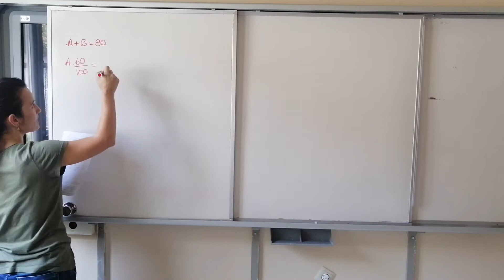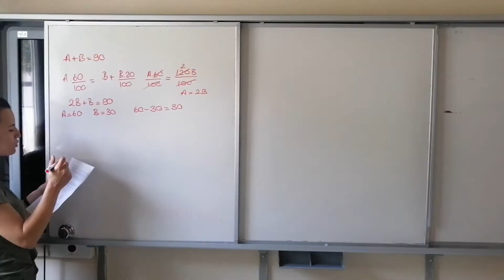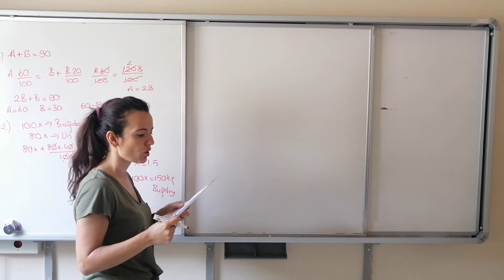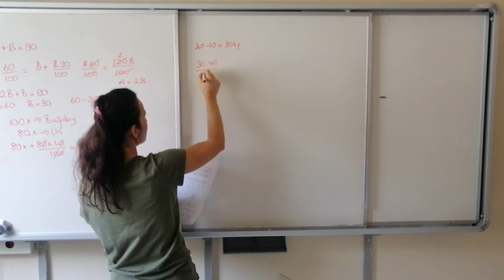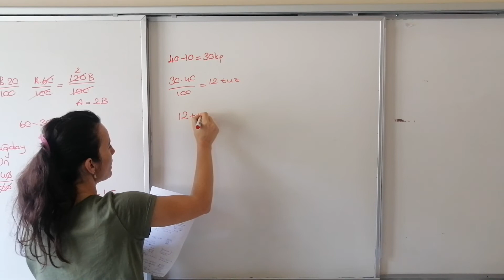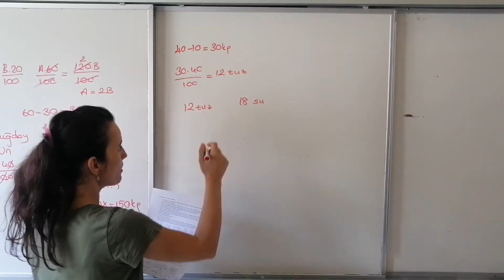Yüzde Hesapları Soru Çözümü